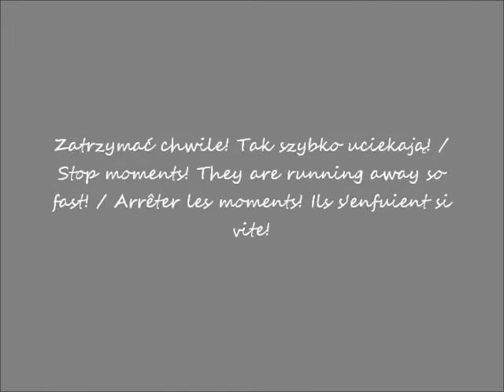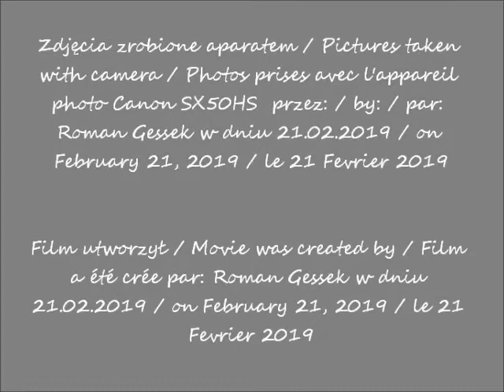2019 02 21 Warszawa Bicie dzwonu Bazyliki Mniejszej pw Św Krzyża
Bazylika Mniejsza pw. Św. Krzyża w Warszawie / The Basilica of St. Cross in Warsaw / La basilique de Saint Croix à Varsovie
Bicie dzwonu na godzinę 12.00  / The ringing of bell at 12.00 / La sonnerie de cloche à 12h00
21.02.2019 o/ at / à 12.00